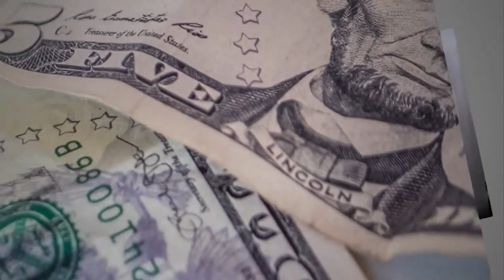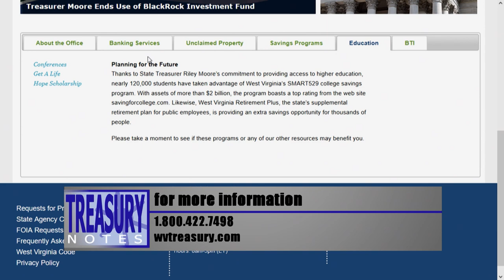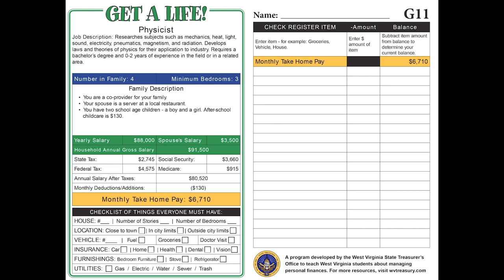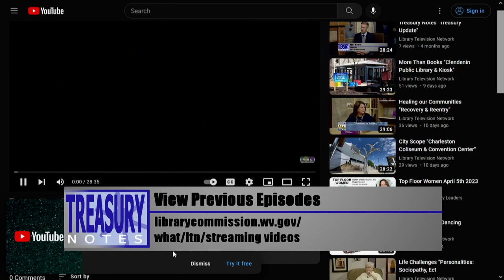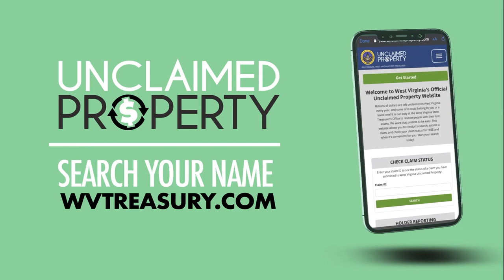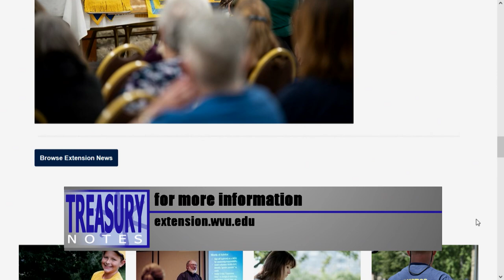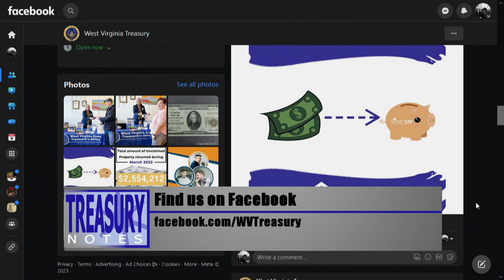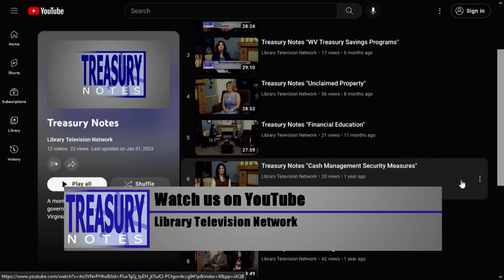2023-04_Treasury Notes-Financial Education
Financial education is an evolving process. As children who learn the basics, are able to build on that foundation as they become adults.
Here in West Virginia, several organizations have made financial literacy a top priority. The West Virginia State Treasurer’s Office has also taken the lead with programs like Get a Life – which is a budget simulation for middle school students.
West Virginia University Extension is also reaching out to communities around the state to increase financial literacy.
Now, these two entities are joining together to reach a greater number of West Virginians.
We talk more about those plans later in the show, but first, we talk about the State Treasurer’s Get a Life program.
During a Get a Life budget simulation, students are provided a life scenario. They are given a career, as well as the monthly salary for that occupation.
Students then go to various stations, like the car dealership, the grocery store, and more, where they must make purchases and enter the monthly cost of those purchases in a ledger.
The goal is to make that monthly salary stretch to cover all the necessary costs. But students soon learn that isn’t always as easy as it sounds.